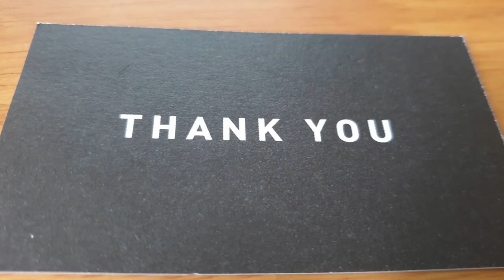아보카도🥑씨 싹 틔우기#아보카도씨 발아관찰Avocado seed germination observation